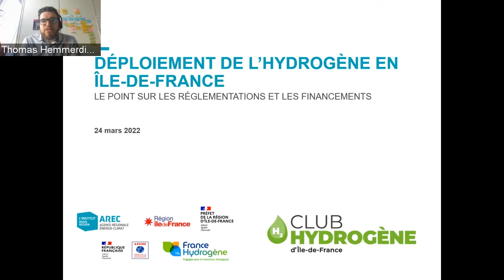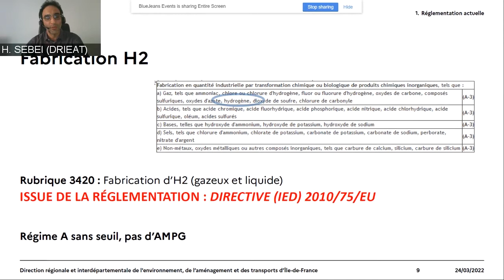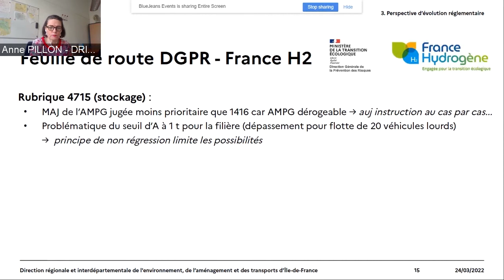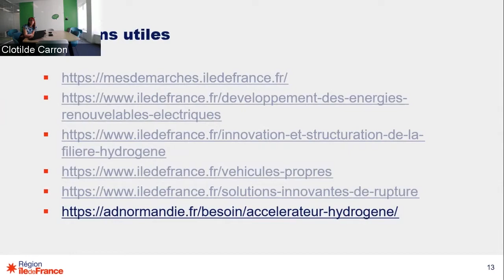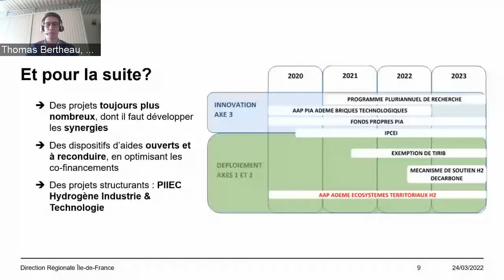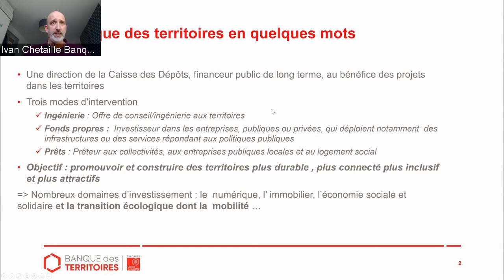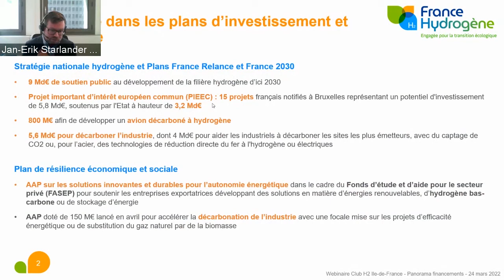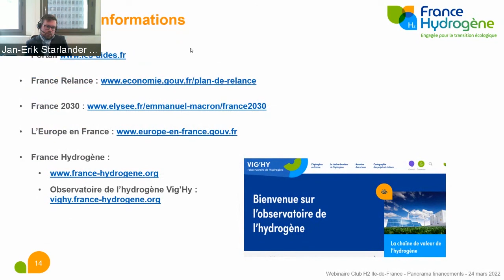Déploiement de l’hydrogène en Île-de-France : le point sur les financements et la réglementation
Le déploiement de l’hydrogène, de sa production à ses usages en particulier dans la mobilité lourde et l’industrie, est un objectif fort du Plan de relance et de France 2030 et de la stratégie régionale énergie climat. Plusieurs dispositifs tant sur les écosystèmes territoriaux hydrogène (production, distribution, usages) que sur les briques technologiques ou usages territoriaux sont proposés par plusieurs institutions publics et outils de financement pour absorber les surcouts inhérents à cette filière en émergence.
Par ailleurs, son déploiement hors domaine industriel où l’hydrogène était quasi exclusivement réservé, nécessite une appréhension des risques associés par les porteurs de projet et les territoires en amont et un respect de réglementations en vigueur, que ce soit sur la production d’hydrogène, son stockage et sa distribution. Le caractère évolutif des projets (notamment dans le volume d’hydrogène) dans le temps est également un facteur d’évaluation des réglementations à suivre.
Ce webinaire, proposé par les partenaires du Club Hydrogène Île-de-France, a permis de faire le point sur les dispositifs principaux de soutiens aux projets, en particulier les dispositifs nationaux et régionaux, ainsi que la réglementation.